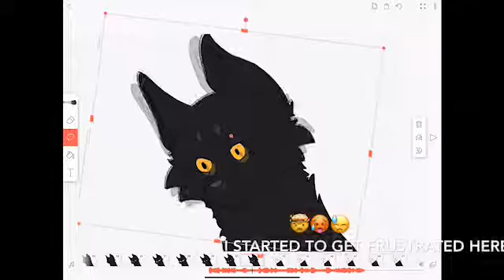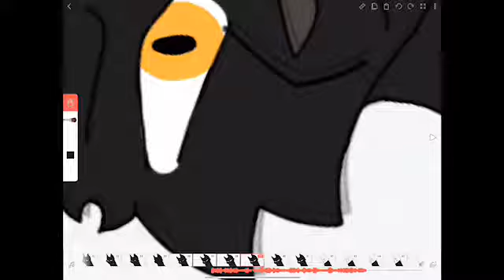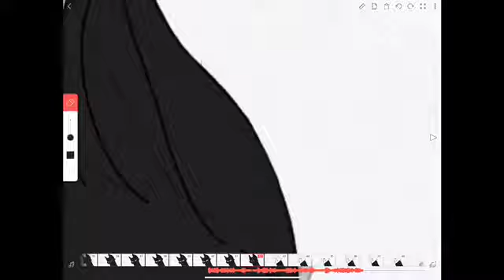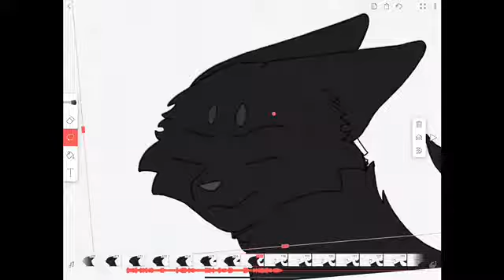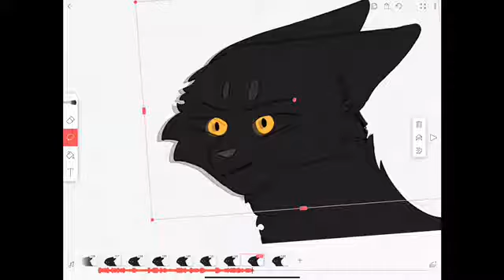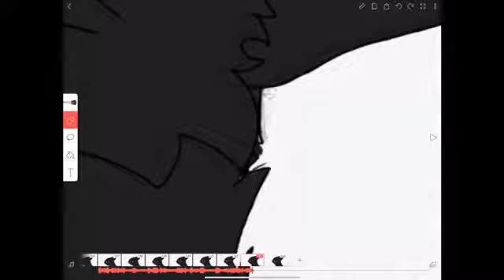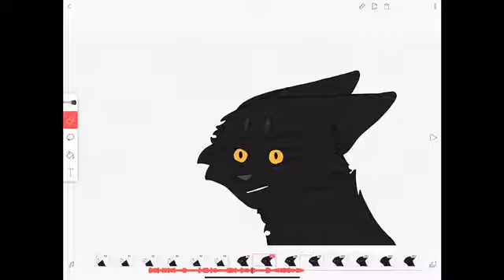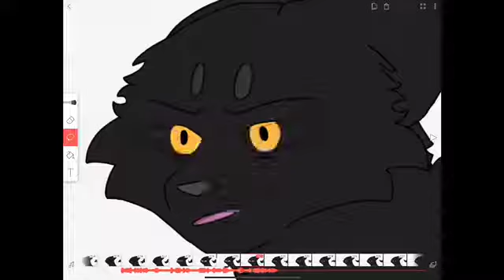Watch Me Animate!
While I’m waiting on the MAP parts I decided to continue my animation and my god this only took 25 minutes. Yeah it’s speed up even though it doesn’t look like it and I was kind of already dying as my hand started to cramp up. Yeah there’s added commentary in there.

TIME TOOK:
25:19

APPS USED:
Procreate ~ For Art
Screen Record ~ For Recording